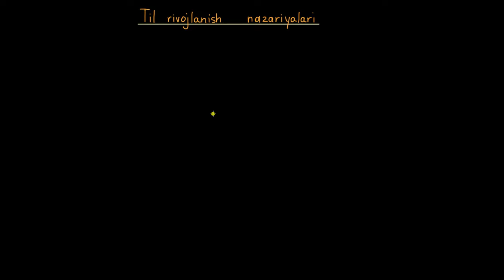Til rivojlanish nazariyalari | Tibbiyot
Til rivojlanish nazariyalari.